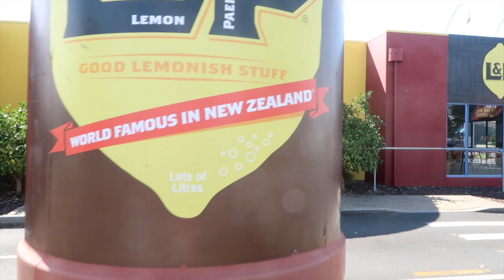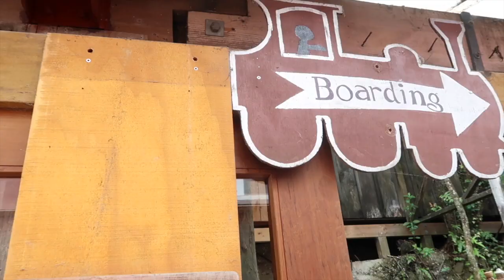The Lost Spring(WHITIANGA) - COROMANDEL NEW ZEALAND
Hey guys,

My name is Vhir Batan, I’m from Philippines but currently living in Auckland New Zealand. I am a wanna be vlogger of so many things hahaha mainly just about life. I want to record the special moments I had and will have with my loved ones. I just want to share good vibes and happiness to everyone so that this world will be a lot better.

In the next few years, I want to watch these videos and look back to the memories and improvements I had as I go through life.

I hope you can too and I hope I made you smile even for awhile and learned something.

Camera Used: Canon G7X II
Movie Editor: iMovie MacBook